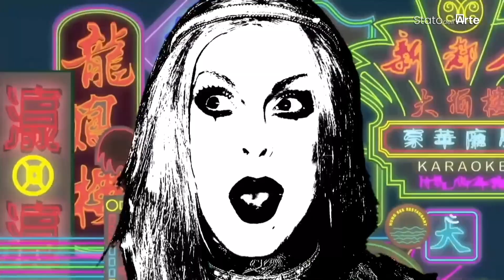STATO DELL'ARTE- le KARMA B e l’arte in drag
Nella ventiquattresima puntata di “Stato dell’Arte”, Cesare Biasini Selvaggi intervista a tutto tondo, a partire dai loro esordi al Muccassassina con Vladimir Luxuria,  gli “artisti in drag” Carmelo e Mauro, meglio conosciuti come le celebri Karma B, che in queste vesti amano definirsi creature mitologiche, metà essere umani e metà Raffaella Carrà. Le Karma B sono le drag queen più celebri della televisione italiana. La loro fama si è estesa ben oltre i confini italiani, conquistando palcoscenici di club, televisione, teatro, e persino schermi cinematografici e video musicali. Oltre ad essere icone dell’intrattenimento, le Karma B sono anche portavoce della comunità LGBTQI+ a livello internazionale. Le Karma B raccontano in trasmissione anche i tour del 2022 con lo spettacolo Le Dive con qualcosa in più, e presentano il loro nuovo singolo omonimo. Parlano, poi, del loro tour in corso che le vede protagoniste sui più prestigiosi palchi italiani con MaschiE… Quello che gli uomini non dicono, uno spettacolo live che esplora il tema della maschiologia attraverso musica, stand-up comedy e strabilianti look. Le Karma B regalano, al pubblico di Stato dell’Arte, una loro esibizione live, una loro personale interpretazione di I will survive di Gloria Gaynor.
Stato dell’Arte è la trasmissione realizzata da Cusano Media Group, scritta e condotta da Cesare Biasini Selvaggi, con la collaborazione di Giulia Cavola.